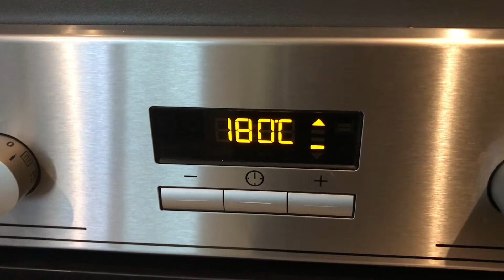Délicieux plat pour se réchauffer prêt en 30 minutes - Croziflette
Nous vous proposons cette semaine cette délicieuse recette de Croziflette, une spécalité des alpes françaises.
La Croziflette est un plat similaire à la tartiflette, des crozets (petites pâtes carrées) sont utilisés à la place des pommes de terre.
Délicieux plat pour se réchauffer pendant l'hiver.
Recette originale qui change de la traditionnelle raclette et tartiflette d'hiver.
Vous pouvez réaliser ce plat avec moins de lactose en utilisant un reblochon de chèvre et une crème fraîche de brebis. Et pour une option sans gluten utilisez des crozets au sarrasin.
Rapide et facile à faire (Repas prêt en 30 minutes)

Ingrédients :
- 1 reblochon ou reblochon au lait de chèvre
- 1 oignon
- 400g de crozets au sarrasin ou nature
- 200g de crème fraiche ou crème fraîche de brebis
- 4-5 tranches de jambon cru ou 250g de lardons